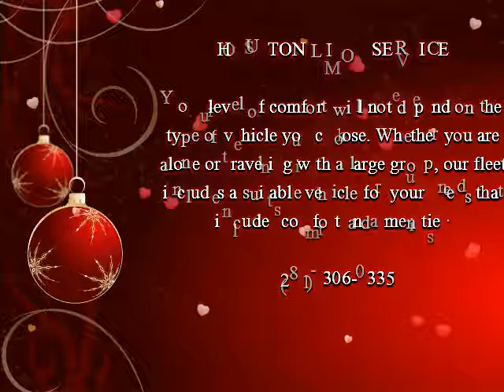Limo Service Houston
You may be worried about the driving ability of the driver, but you should know that our drivers are given proper training and they always look to give the safest ride possible. If you primary concern is discreetness and privacy, then a taxi has no comparison with a limo.